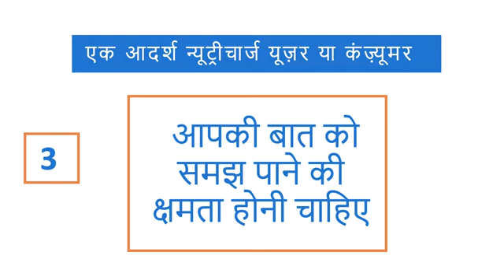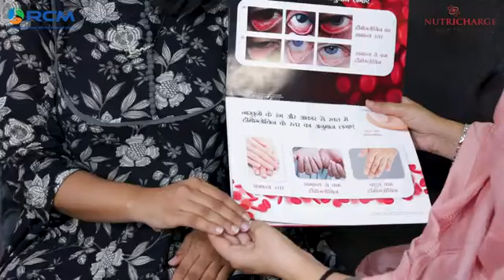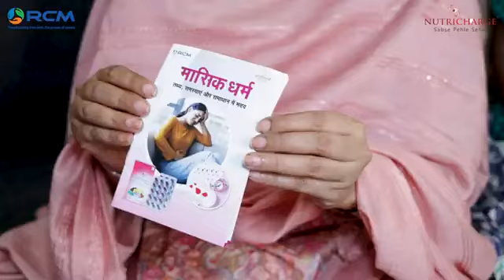🚀*न्यूट्रीचार्ज वुमन के यूज़र्स* बनाना अब और भी आसान!!इस वीडियो को भेजकर लगाइये अपने बिज़नेस में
🚀*न्यूट्रीचार्ज वुमन के यूज़र्स* बनाना अब और भी आसान!!
इस वीडियो को भेजकर लगाइये अपने बिज़नेस में रॉकेट का पॉवर...🏆🥳